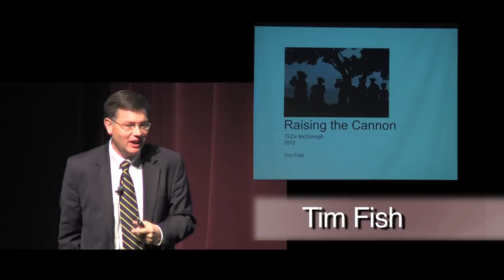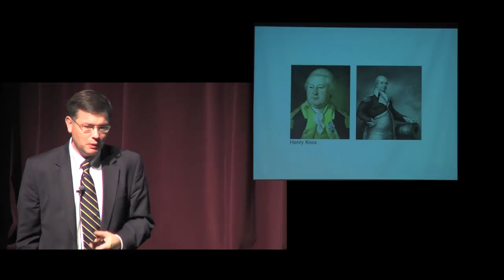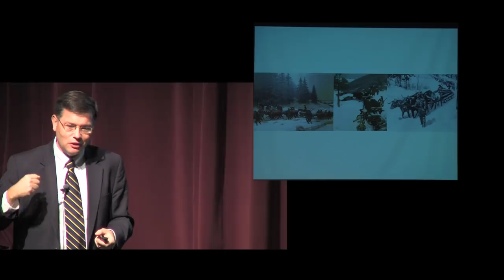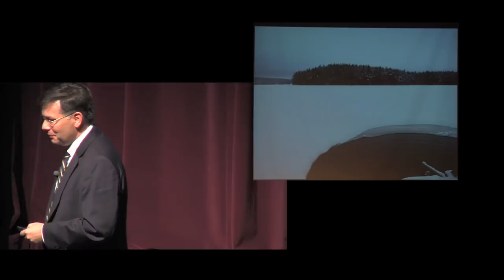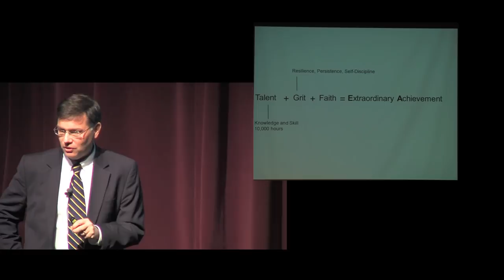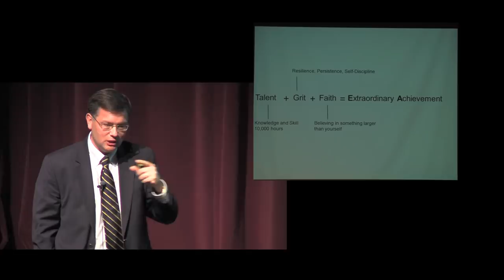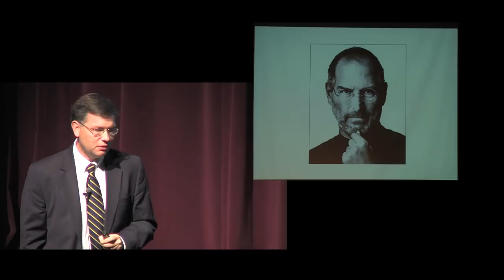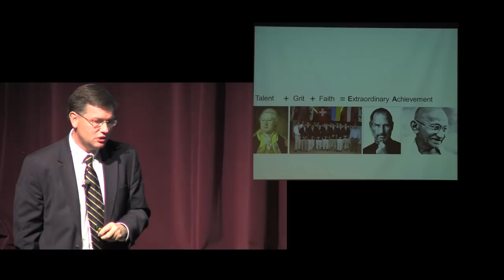Raising Your Cannon: Tim Fish at TEDxMcDonoghSchool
In December 1775 Henry Knox and a small team of patriots set out on a mission to drag 120,000 pounds of cannons on a 300-mile journey from Fort Ticonderoga to Boston.  His persistence and grit on this adventure gave George Washington the early victory that he needed.  During the trip there were key moments when Knox probably should have given up.  However, he didn't, he pushed through adversity and arrived in Boston without losing a single cannon.

Tim Fish is fascinated by Henry Knox and the personal attributes that led to his ability to beat the odds.  In this talk, Fish tells the story of Knox's march and connects it to larger lessons of perseverance and leadership.